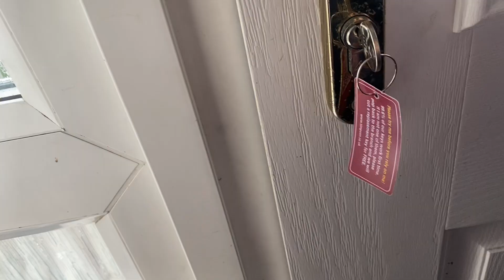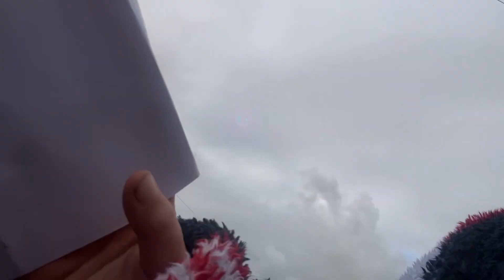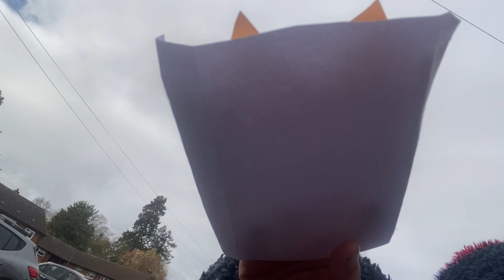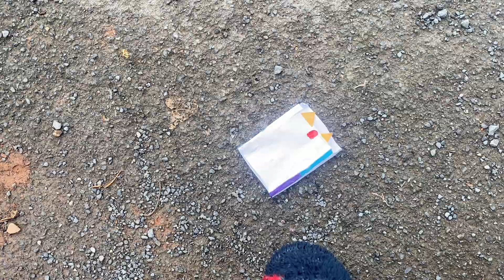DRAGON-O-SAURUS (Short Film) | That One Stitch Lover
BEWARE !!! EPISODE 2 IS COMING SOON ON THE 25th OF APRIL 2025 !!!